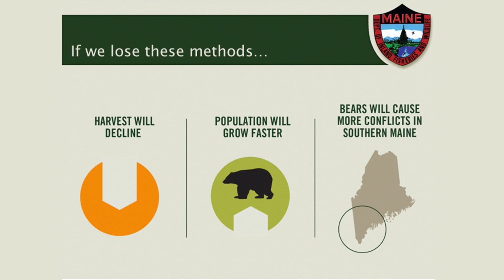Maine Biologist Judy Camuso Talks About Why the Department Opposes the 2014 Bear Referendum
The Department of Inland Fisheries and Wildlife, Department biologists, and Maine Game Wardens are opposed to Question 1, the bear referendum. Wildlife biologist and Wildlife Division Director Judy Camuso explains why these hunting methods are extremely important in order to control Maine’s bear population, discusses Maine’s extensive and comprehensive bear management program and why the Department is opposed to Question 1.